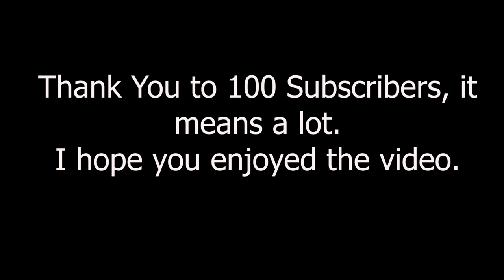(Thank you!! 100 Subscribers) Thunderbirds Will Help You Stand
Song: Help You Stand by Anthem Lights